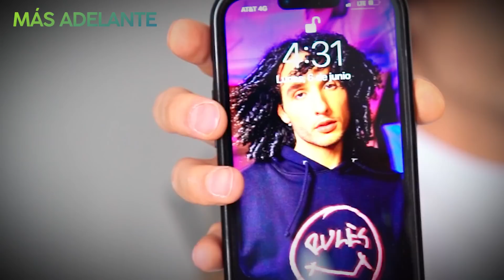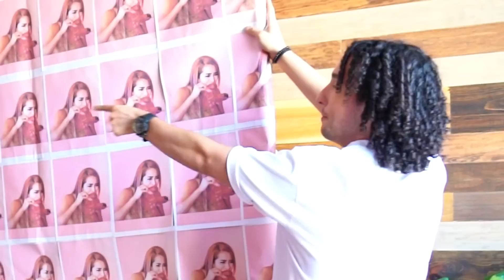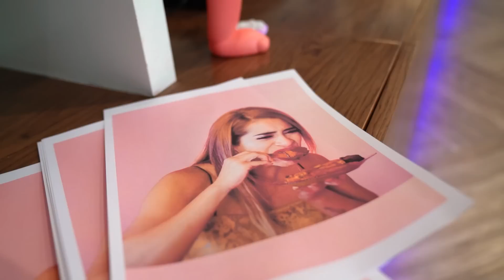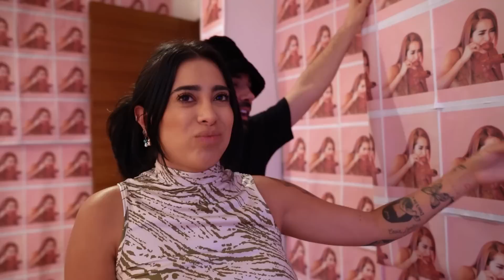LLENAMOS CON +1500 FOTOS EL CUARTO DE KIM SHANTAL - BROMA - RULES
Las bromas regresaron a este canal, hemos impreso mas de 1500 fotos de Kim comiendo pollo 🍗 y cubrimos TODO su cuarto y lo que hay en el.
Comenta aqui abajo si te gustan las bromas para que nosotros lo sepamos!